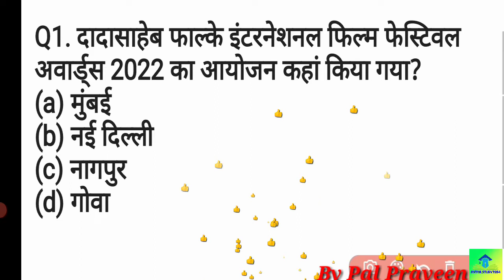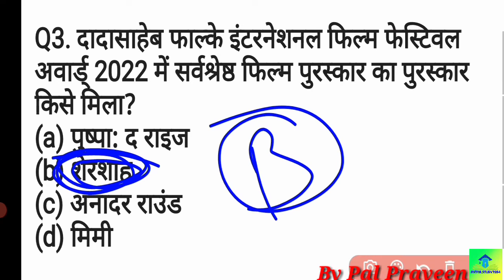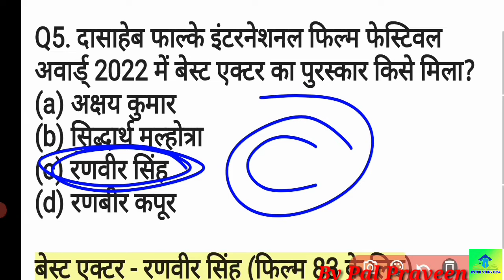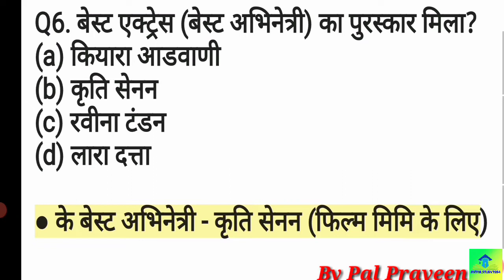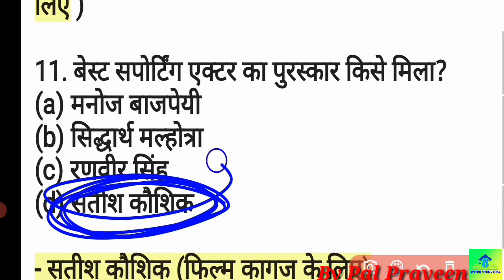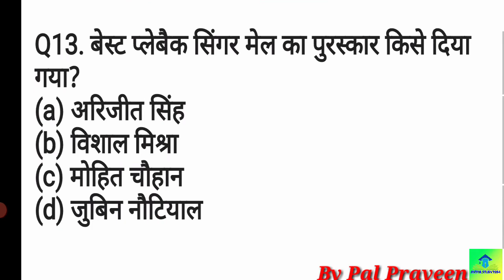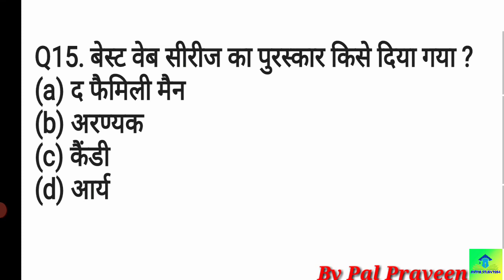दादा साहब फाल्के अवार्ड 2022।। impotent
dada saheb phalke awards

dada saheb phalke award 2021

Dadasaheb Phalke Indian film producer

dada saheb phalke award

dada saheb phalke puraskar

dada saheb phalke puraskar 2022

dada saheb phalke puraskar 202w

dada saheb phalke award 2022

winner